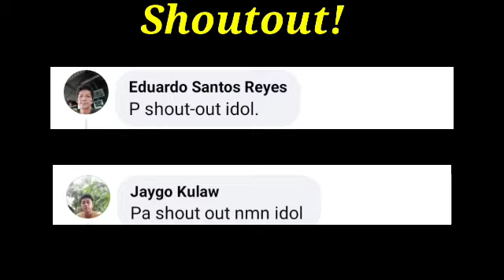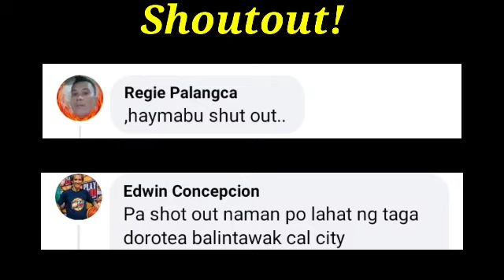UNDEFEATED Chinese Boxer Gustong Gawing Pambataba ng Record Ang PINOY! | Talo ka Tuloy Ngayon